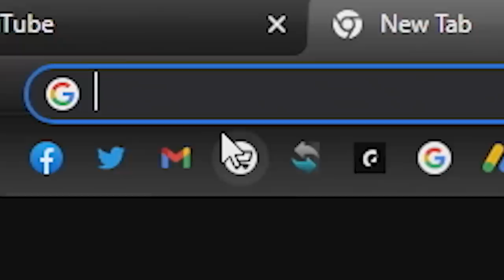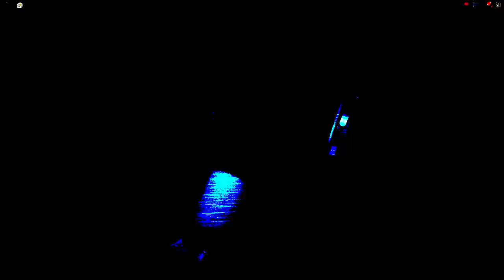the new roblox doors update is EVIL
doors got a new update & the new monsters are not very nice lol. this is part 3!